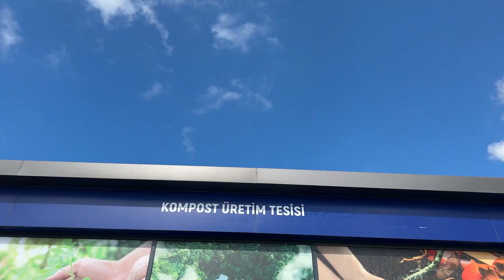Doğa dostu çocuklarımızla; sağlıklı yarınlara... ✨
Çevre Dostu Çocuklarımız; 1. Sınıf Atık Getirme Merkezimizde, sebze ve meyve atıklarını kullanarak toprak besleyici kompostun üretimini gerçekleştirdiler.

Keşfetmeye meraklı yavrularımızla doğa için faydalı çalışmalar yapmaya…